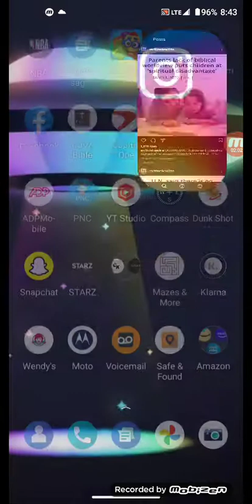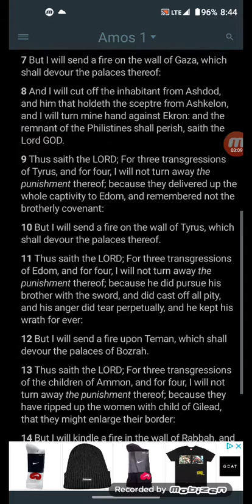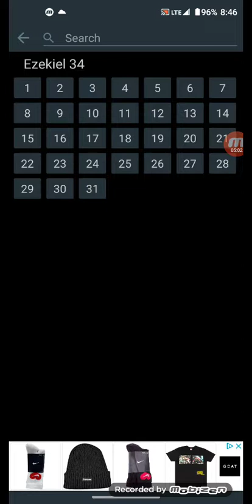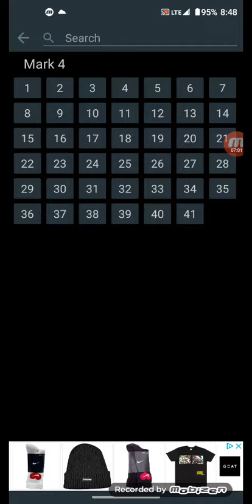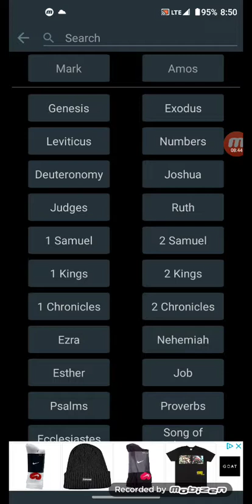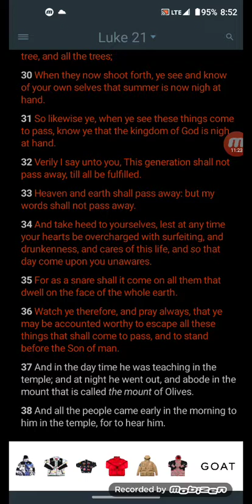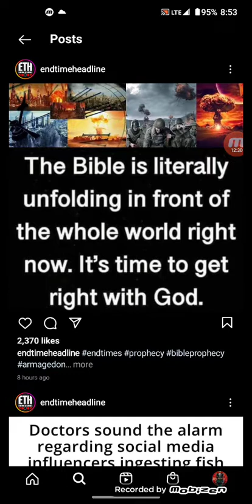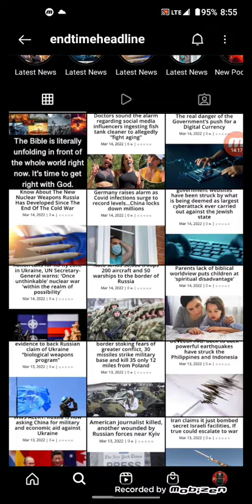parents lacking understanding in the scriptures out children at disadvantage hears why???